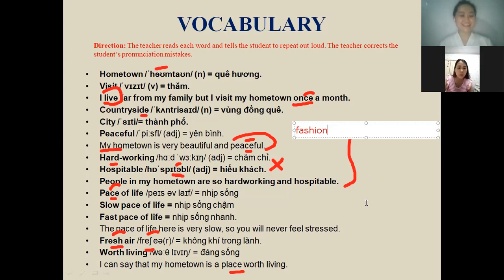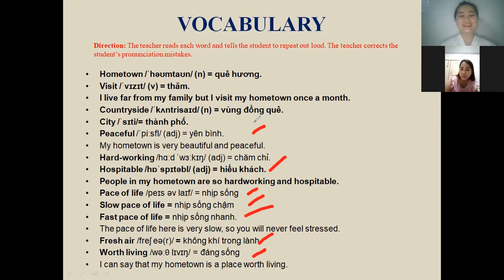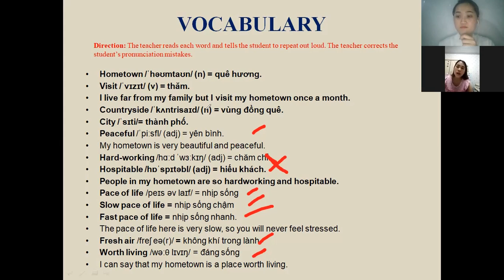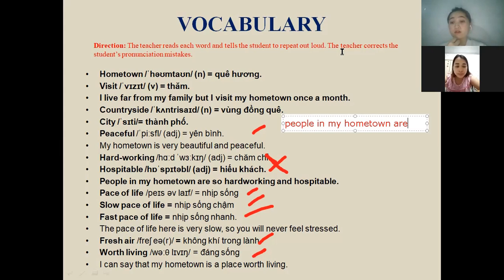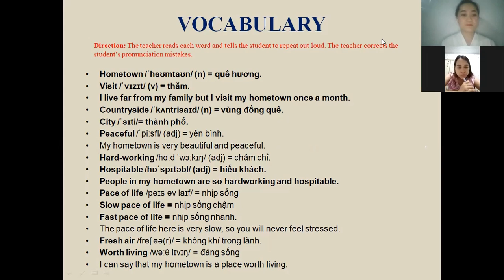Tiếng Anh Online Cùng Ms.Quỳnh Như